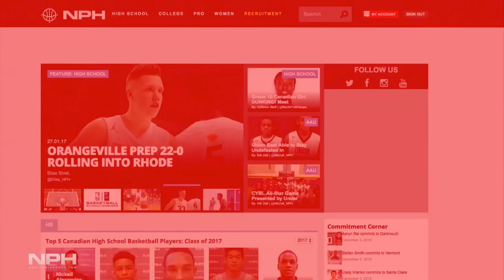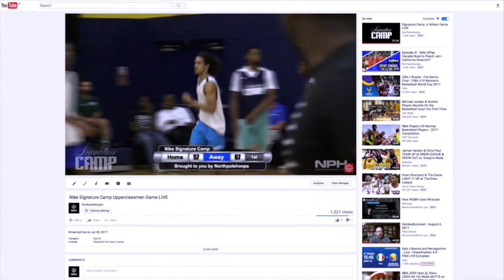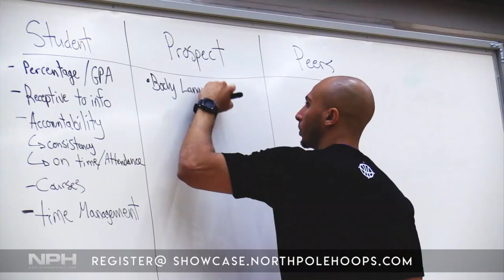St Laurent vs Rothesay Netherwood